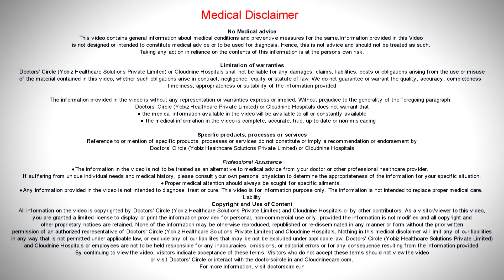PCOS & Cancer Risk | Polycystic Ovarian Syndrome & Malignancy | PCOD & Stress-Dr. Prakash Kini of C9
Polycystic  Ovaries is related to Type  2  diabetes,  endometrial hyperplasia and what worries us is if these people don’t follow  the guidelines given  by the doctor,  there is  an increased  risk of endometrial carcinoma that can  set in, then these people starts ageing.  The common thing  we look out  for in  endometrial hyperplasia and malignancy  restricted to the endometrial lining of the uterus  which is commonly met  with once they  cross the  age of  35,  to  38  to 40  years of age.  Most of the people are diagnose to have PCOS in the outpatient department.  About 15 to 20% of this population  are  diagnosed  with PCOS and this is related to the  stressful life that these  individual lead  with.  Common factors that tick in is  hyperthyroidism, diabetes,  obesity,  hirsutism, acne and infertility. But  basically they  land up in the outpatient department cause of infertility, they have been married for  a couple of years and not getting pregnant  and  worried, stressed  to no time to exercise obese  patients and having lot of skin  manifestation in the  form of hyperpigmentation, hirsutism and acne  vulgaris.